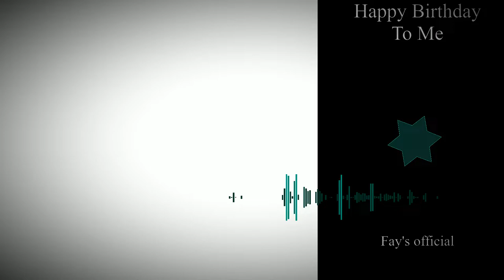Happy birthday to me | FayNaly Original